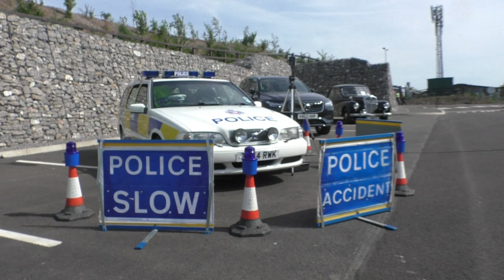Police HQ Open day Bridgend July 17th 2022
Included are Dog Handlers, Fire Tenders, Police Cars, Mountain Rescue and various others